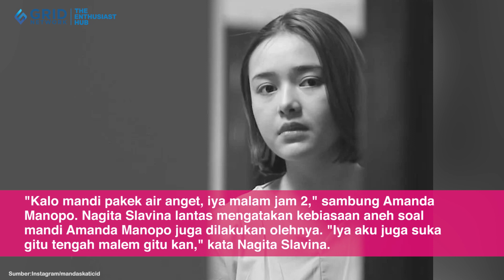Amanda Manopo Ungkap Kebiasaan Aneh Soal Mandinya yang Juga Dilakukan Nagita Slavina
Amanda Manopo beberkan kebiasaan anehnya soal mandi. Ternyata, kebiasaan aneh Amanda Manopo juga dilakukan oleh Nagita Slavina. Kebiasaan aneh soal mandi yang dilakukan Amanda Manopo ini diungkapkannya saat ia menjadi bintang tamu di acara House of Mama Gigi.